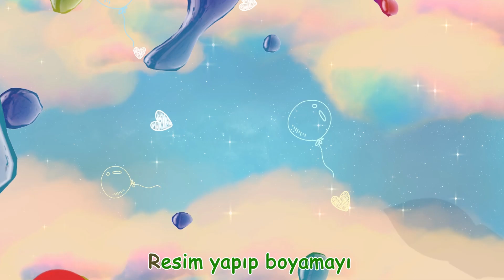Öğretmenimi Çok Severim - Eğitici Çocuk Şarkıları - MiniBebe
Videoyu beğendiyseniz Beğen (👍) tuşuna basabilirsiniz.

Öğretmenimi çok severim, çok severim, çok severim
Okumayı öğrenirim, öğrenirim, öğrenirim
Yazmayı ben çok severim, çok severim, çok severim
Hem okuyup hem yazarım, kalemimi çok severim

Defterimi çok severim, çok severim, çok severim
Hem yazarım hem çizerim, hep yazarım hep çizerim
Okumayı ben çok severim, çok severim, çok severim
Resim yapıp boyamayı, çok severim, çok severim

MiniBebe Hakkında:
MiniBebe animasyonu ve şarkıları, küçük çocukların günlük deneyimlerine odaklanan bir dünya yaratıyor. Okul öncesi çocukların harfleri, sayıları, hayvan seslerini, renkleri ve daha fazlasını öğrenmelerine yardımcı olmanın yanı sıra, ebeveynlere çocuklarını birlikte izlerken öğretme ve onlarla oynama fırsatı sunar.